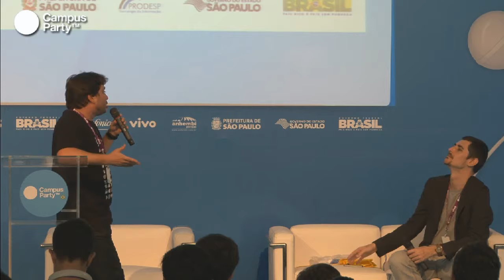CPBR6 - Movimento startups no Brasil junte-se a nós!